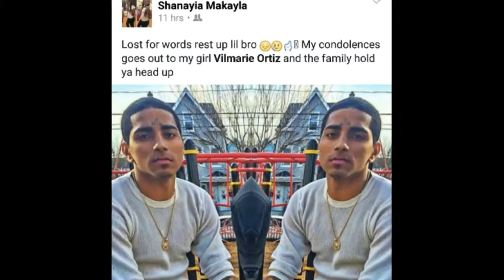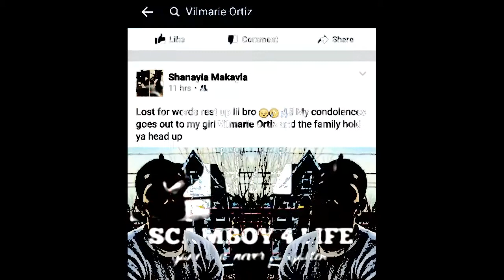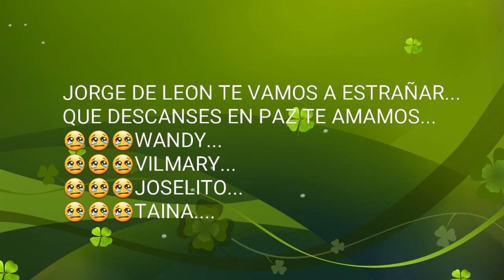Jorge De leon